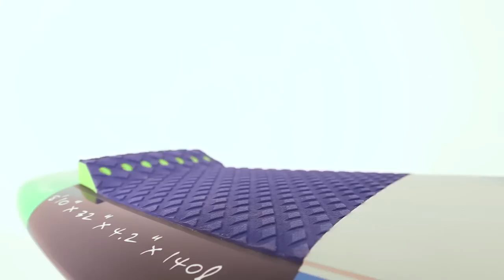Starboard 8'10"x32" Widepoint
This video features the Starboard 8'10" Widepoint.

The 8'10" Widepoint continues with its role as the shorter board for the heavier rider.

With adequate stability to cater for the 100+ kilo types, those smaller riders can also enjoy the excellent stability created by the width and moderate volume rails, combined with the responsiveness of a shorter-length board.

Improvements have come about from a slight rail reduction in volume, smoother rocker and marginally modified outline in the nose and tail.

All these changes make large differences, with previous owners claiming they want the new one, having experienced the board’s flow, extra sensitivity and rail turns with tighter cutbacks.

“Continuous mono-concave”

*AST Electric has windsurf option.